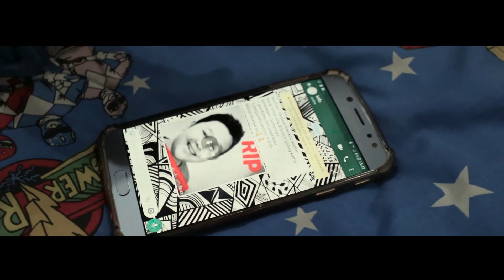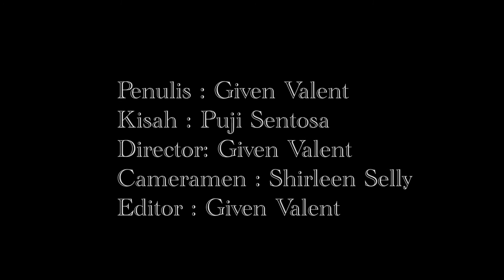HUNI - SHORT FILM